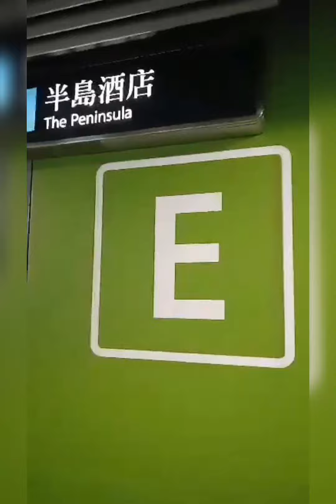pasyal muna bago uwi